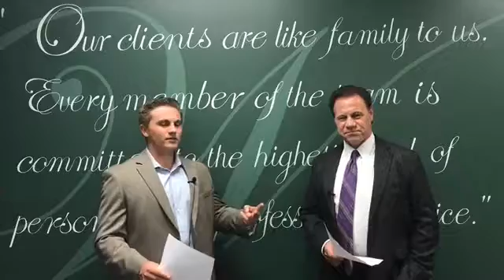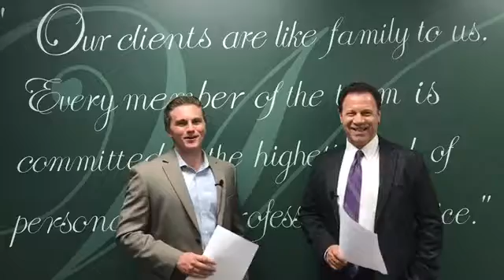Will the local Sears disappear? Do you have trouble saving?